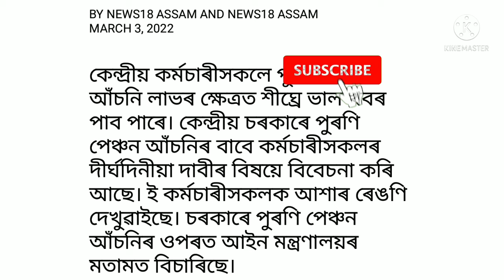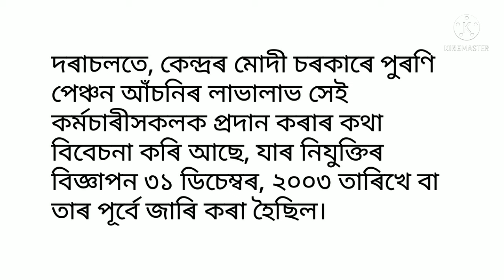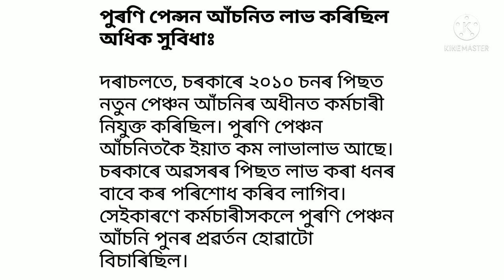GOOD NEWS FOR OPS||কেন্দ্ৰীয় চৰকাৰে কৰ্মচাৰী সকলক দিব পুৰণি পেঞ্চন